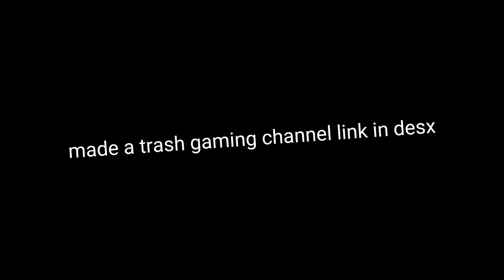Made a gaming channel